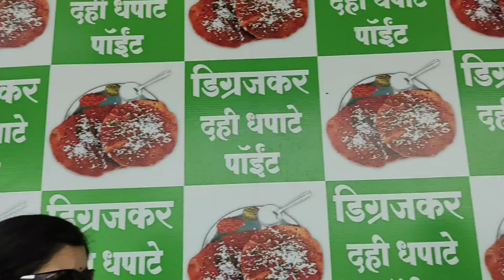Gaon, khet, aur hum